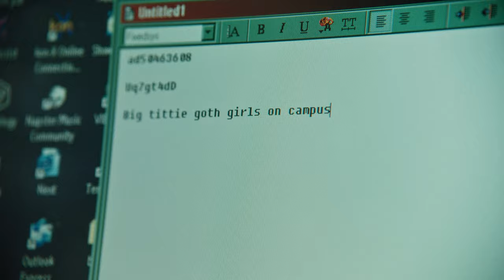I AM DR🍓GS [OFFICIAL MUSIC VIDEO]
Music Credits 🍓
Writer / Producer / Engineer: Fei-Fei

Director / Producer: Fei-Fei
Creative Directors: Fei-Fei, Lindsey Normington
DP: Kevin Ulibarri
AC: Jamal Reeves
Makeup Artist: Francie Tomalonis
Set Design/Styling/Wardrobe: Julie @Lefthand LA
Editor: Fei-Fei
Colorist: Arianna Shining Star
Production Assistance: Aaron Panaligan
Starring: Lindsey Normington, Claudia Musikul, Shane Clay, Ben Peter, Kyla Bundy, Magma Ventura, Cupid Cooki, Elle Souza, Nastasia Koulich, Sulana
Cake: Erotic Bakery Cakes
Car Wrangler: Phil Soulliere
Filmed at Lefthand LA
Special thanks: Alex Benzer, Danny O’Malley, Tom Sanchez, Najeeb Tarazi

LYRICS: 🍭
Get in loser, we’re going to party.

Molly
Lucy
Molly
Candy

Drugs
I don’t–
Do drugs

I don’t–
Drugs
I don’t–

Are you open to new things?
She’s my best friend
Relax, it’s just a party
It’s a fun fever
A fever that feels so good
There’s only one thing to do
Get absolutely fucked

Drugs
I don’t–
Do drugs

Drugs
I don’t
Molly

Molly, Lucy, Crystal, Candy
Angel, Kitty, Foxy, Mandy

Babe, I don’t do drugs–
I AM DRUGS.

Do drugs

Do drugs
Drugs

I AM DRUGS.